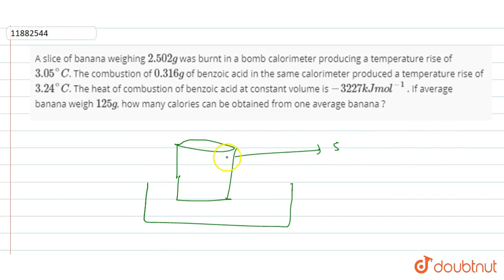A slice of banana weighing 2.502 g was burnt in a bomb calorimeter producing a temperature rise ...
A slice of banana weighing 2.502 g was burnt in a bomb calorimeter producing a temperature rise of 3.05^(@)C. The combustion of 0.316g of benzoic acid in the same calorimeter produced a temperature rise of 3.24^(@)C. The heat of combustion of benzoic acid at constant volume is -3227 kJ mol^(-1) . If average banana weigh 125g, how many calories can be obtained from one average banana ?
Class: 11
Subject: CHEMISTRY
Chapter: THERMOCHEMISTRY
Board:IIT JEE

👉 Have Any Query? Ask Us.